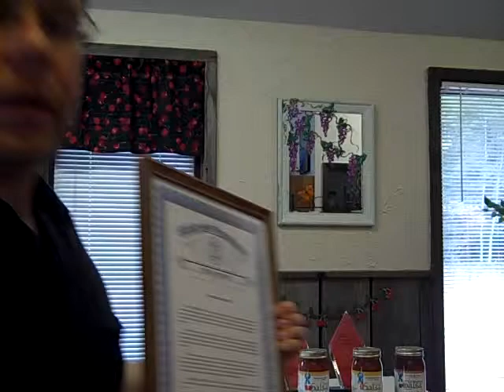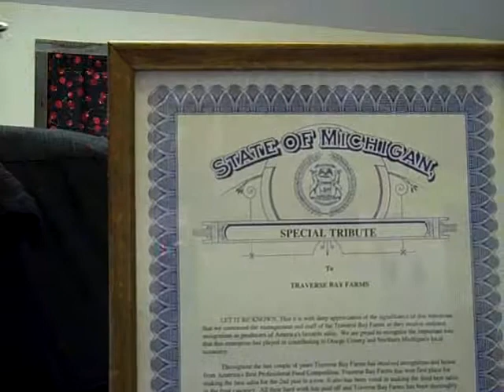Award Winning Salsas Receive Special Tribute Award - Traverse Bay Farms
Award Winning Salsas from Traverse Bay Farms receive Special Tribute Award from the State of Michigan.